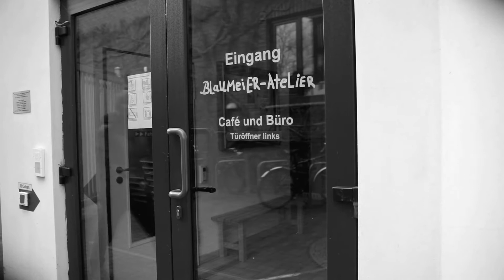Blaumeier-Atelier: Im Zeitfenster der Monotonie - LOCKDOWN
Und plötzlich ist alles anders: Die Salonskis machen Film!                                                                 Kurzfilm- was sonst, denn was anderes können sie nicht – noch nicht.                                                  Aber worüber?
Na eben was gerade ist, die Absurdität der Situation: das ausgebremste Sein, das Luft anhalten, die  Langeweile, die aufblitzende Freude, die Unruhe, die leise Angst, das Warten, der heimliche Spaß und, und, und……
Das Ergebnis?                                                                                                                                                   Kleine Szenen zum Schmunzeln und Nachdenken.